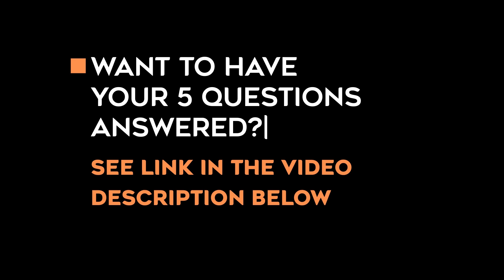What’s The #1 Thing I Should Do If I Want To Master The Law Of Attraction? [5 Questions Nick Breau]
Want to sit in the hot seat with Nick and have your questions answered??

Thanks again to Danielle!  Incredible ENERGY, LOTS of AMAZING Questions!!

Drop a comment, let me know where you'd like to shift to!